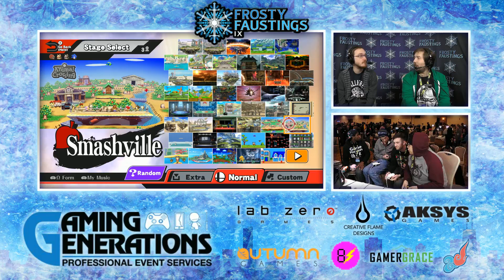FFIX Smash 4 Doubles LOSERS SEMIS - Rickles / Dux vs Dare2Dream / Zephyr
FFIX Smash 4 Doubles
Venue Location: Clarion Inn & Waterford Conference Center, Elmhurst IL

Follow @UR_Tournaments for more live updates! @UGCevents is the host for this event, let them know how great it was!